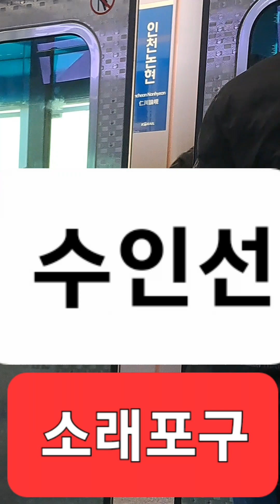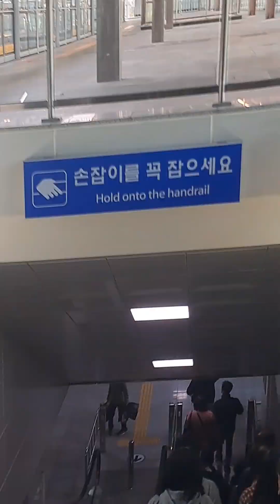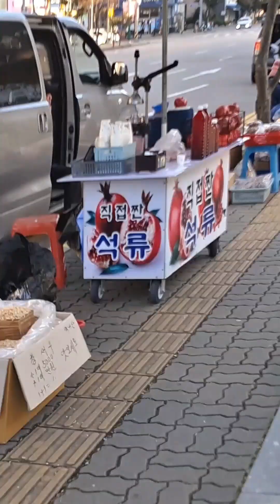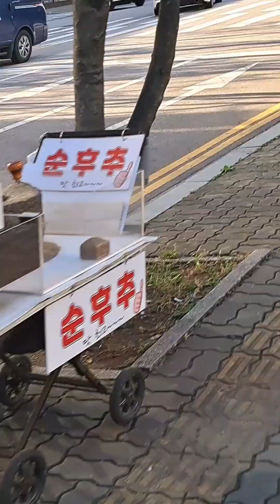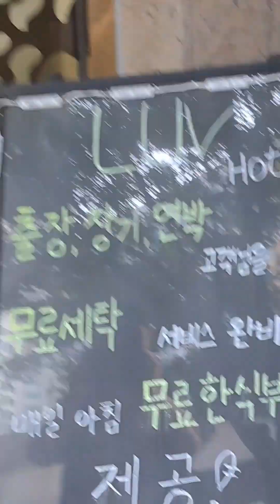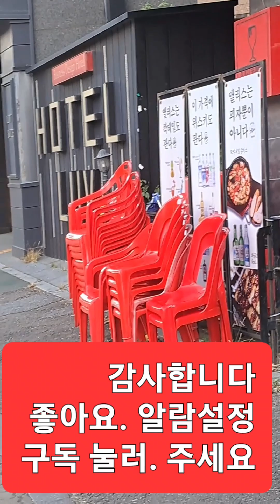소래포구. 가는길에. 사람냄세